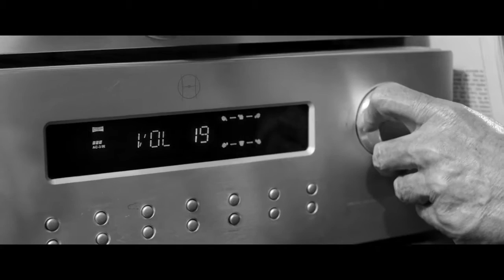THE PARTY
Janet (Kristin Scott Thomas) es una política de izquierdas que invita a sus amigos a una fiesta para celebrar que acaba de ser nombrada ministra del Gobierno británico, un objetivo que llevaba años persiguiendo. Sin embargo, sus amigos también tienen noticias sorprendentes